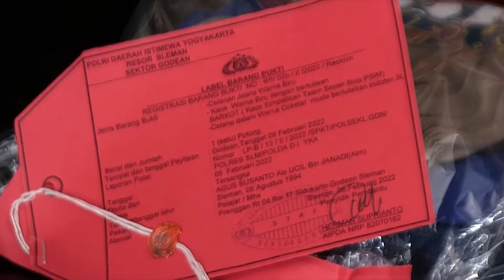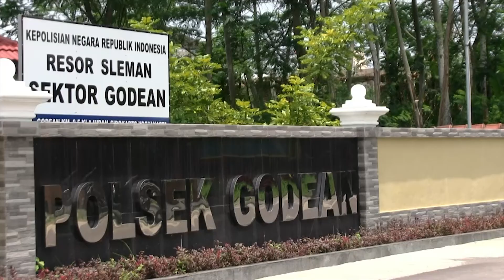Sleman - Dicekoki Miras, Remaja Putri Dibawah Umur Jadi Korban Pencabulan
Berhati-hatilah, bila memiliki seorang putri saat bermain di luar pengawasan orangtua. Seorang remaja putri dibawah umur, di Sleman, Daerah Istimewa Yogyakarta, menjadi korban aksi pencabulan oleh seorang lelaki, yang baru ia kenal. Iroisnya, sebelum melakukan pencabulan, remaja putri tersebut, di cekoki miras terlebih dahulu sehigga tidak sadarkan diri.

A-S, alias ucil, laki-laki 28 tahun, asal warga Kelurahan Sidokarto, Kapanewon Godean, Sleman, Yogyakarta. Ucil, hanya bisa tertunduk pasrah, setelah dirinya ditangkap, dan digelandang ke polsek godean, sleman. Dirinya ditangkap karena telah melakukan aksi pencabulan, terhadap LS, perempuan 15 tahun, seorang remaja di bawah umur, yang masih duduk di bangku kelas satu SMA.
Menurut pengakuan pelaku, yang merupakan remaja pengangguran, dihadapan penyidik, pelaku awalnya mengajak jalan-jalan sang korban, dengan alasan menghadiri acara peresmian di bantul, yogyakarta, bersama teman-teman tersangka. Kemudian selepas dari acara di bantul, korban diajak oleh tersangka, dan teman-teman tersangka mampir ke rumah tersangka. Di rumah itulah, korban diajak paksa minum minuman keras,  bersama 3 teman tersangka, hingga korban tak sadarkan diri, dan di cabulinya.
Usai kejadian tersebut, korban bercerita ke keluarga, dan keluarga korban tidak terima atas perlakuan tersangka, lalu membuat laporan ke polsek godean. Untuk mempertanggungjawabkan perbuatannya, kini tersangka dijerat pasal 81 junto 76 d UU RI nomer 17 tahun 2016, tentang perlindungan anak, dengan ancaman hukuman penjara, minimal 5 tahun dan maksimal 15 tahun kurungan penjara.